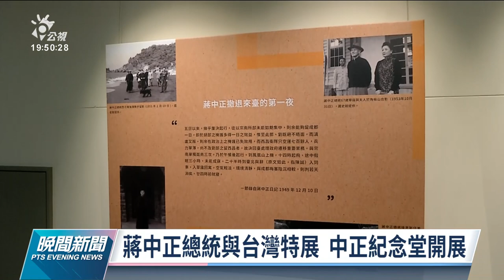蔣中正總統與台灣特展 李永得：功過並陳、打破神話｜20211122 公視晚間新聞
文化部「蔣中正總統與台灣特展」，今天在中正紀念堂開展，文化部長李永得強調，中正紀念堂的組織章程，是為了宣揚蔣介石的豐功偉業，運用這裡辦展，就是要打破神話。他也強調，整個轉型正義，不必聚焦在銅像的拆除上，因為涉及的面向非常廣，所以會跟大家持續溝通。